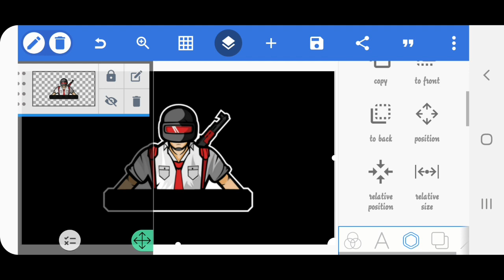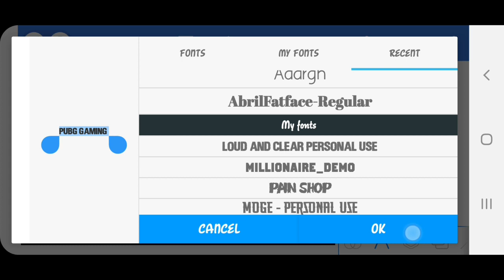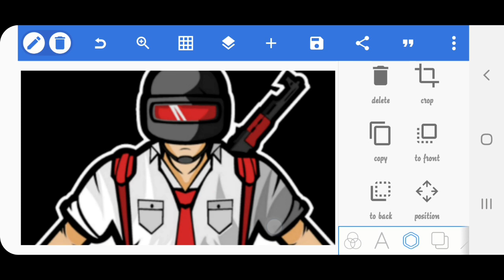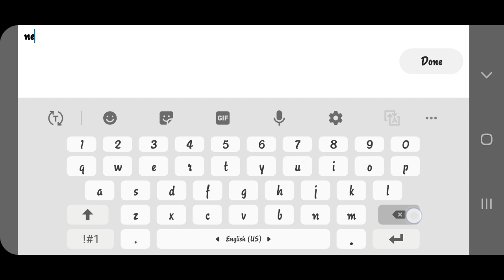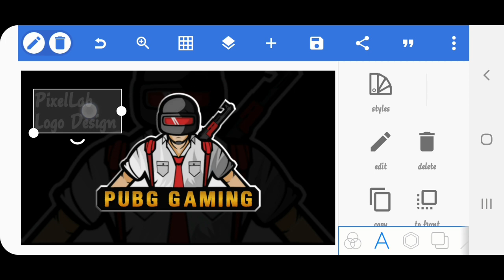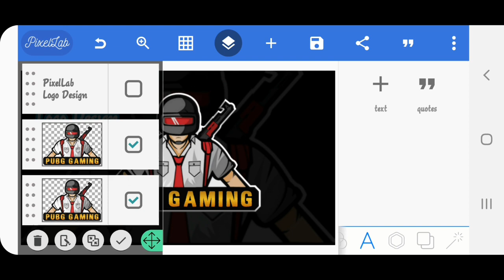Sticker Logo Design In PixelLab | Logo Making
Hi, Friends.

* Required App. PixelLab, Kinemaster.